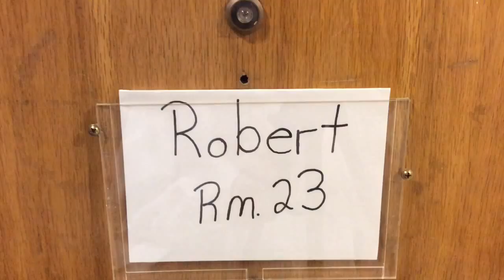Locked Out!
Have you ever gotten locked out of your own room? Ain't that the most stressful thing ever?! Not to mention that no one is any help in the situation!

Brandon Lee- 69 Eyes
Dragula- Rob Zombie